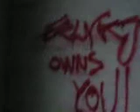Eating A Scorpion 2009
Scorpion - Mexican Agave ( mezcal )